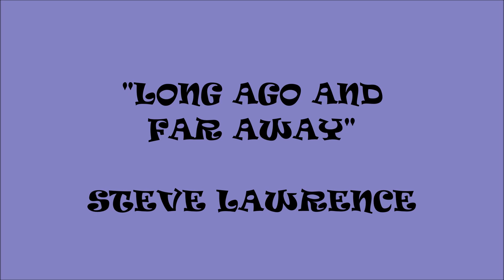"LONG AGO AND FAR AWAY" STEVE LAWRENCE (BEST HD QUALITY)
"Long Ago (and Far Away)" was written by Jerome Kern, and Ira Gershwin from the 1944 film musical “Cover Girl”. It has been recorded by many artists including Jo Stafford, Perry Como, Chet Baker, Rosemary Clooney, Judy Garland, Eydie Gorme, Johnny Mathis and Mel Torme. This version by Steve Lawrence was featured on his 1964 studio album “Academy Award Losers”.
Singer/actor Steve Lawrence was one half of the famous singing duo "Steve & Eydie". Steve Lawrence and Gormé married in 1957 and remained married until her death in 2013. Lawrence is a winner of the Tony, Emmy and Grammy Award. I still remember his hilarious appearances on "The Carol Burnett Show". Enjoy! Thanks For Your Comments.